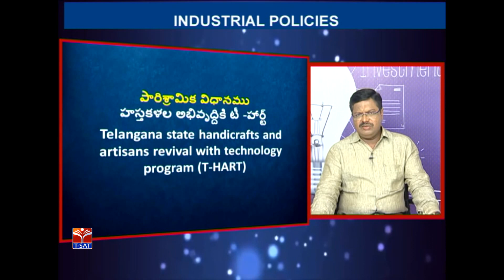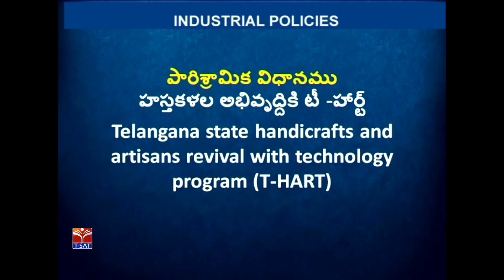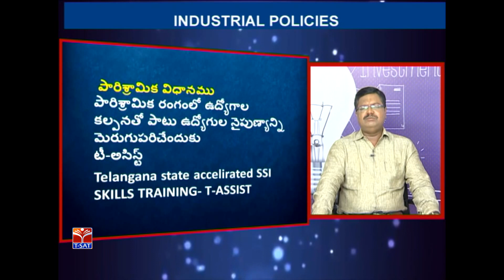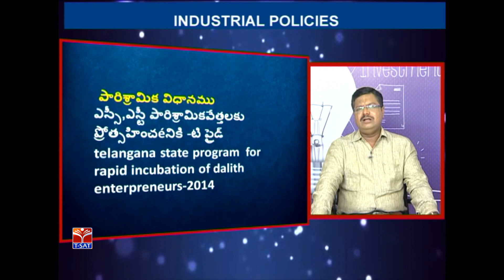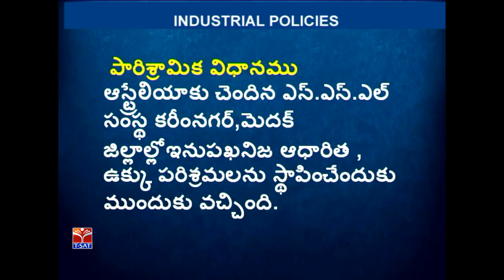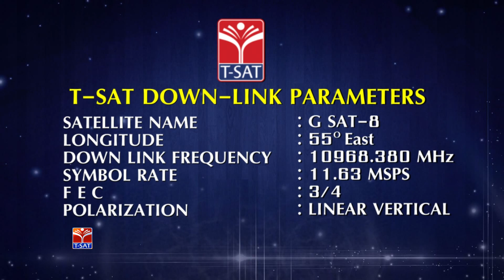T-SAT || Panchayat Raj || Policies - Industrial Policies || N. Venkateshwarulu